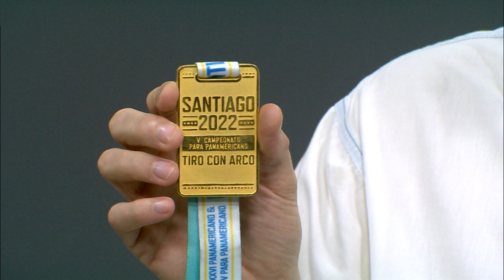TVE Esportes - 07/07/2023